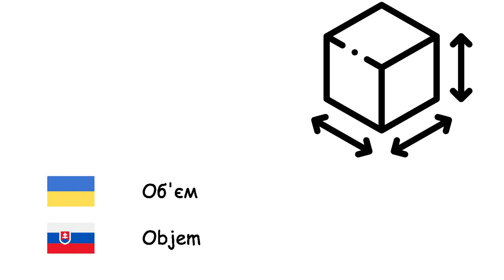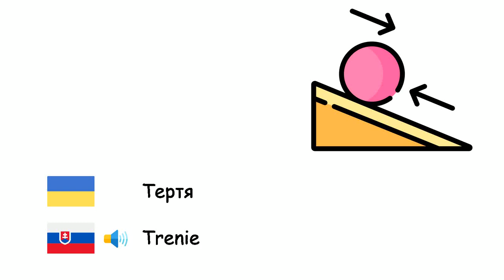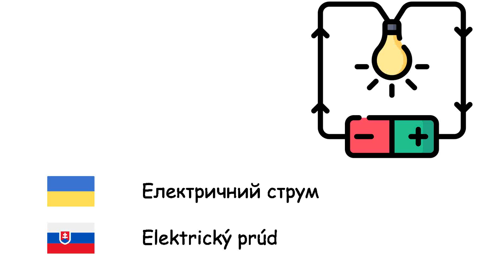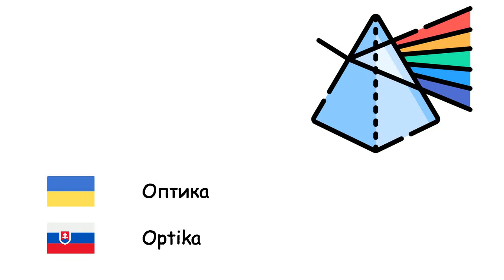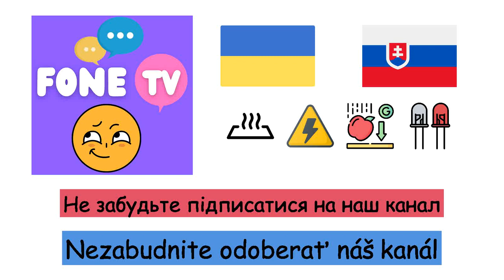Фізика (Словацька мова) (uk-sk)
Fone TV
uk-sk-32
Fyzika (Slovenčina)
Енергія - Energia
Маса - Hmotnosť
Вага - Tiaž
Об'єм - Objem
Густина - Hustota
Електрика - Elektrina
Імпульс - Hybnosť
Швидкість - Rýchlosť
Прискорення - Zrýchlenie
Рух - Mechanický pohyb
Сила - Sila
Тертя - Trenie
Блок - Kladka
Важіль - Páka
Тиск - Tlak
Транзистор - Tranzistor
Потужність - Výkon
Електрична напруга - Elektrické napätie
Магніт - Magnet
Машина - Stroj
Двигун - Motor
Гравітація - Gravitácia
Теорія відносності - Teória relativity
Електричний струм - Elektrický prúd
Діод - Dióda
Кількість теплоти - Teplo
Частота - Frekvencia
Електричний заряд - Elektrický náboj
Кварк - Kvark
Антиматерія - Antihmota
Швидкість світла - Rýchlosť svetla vo vákuu
Оптика - Optika
Ультрафіолетове випромінювання - Ultrafialové žiarenie
Інфрачервоне випромінювання - Infračervené žiarenie